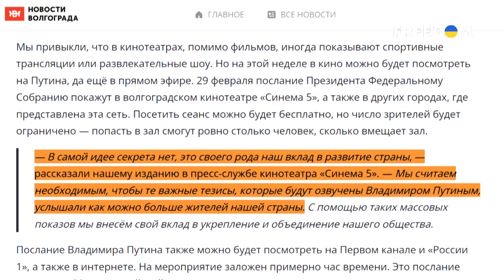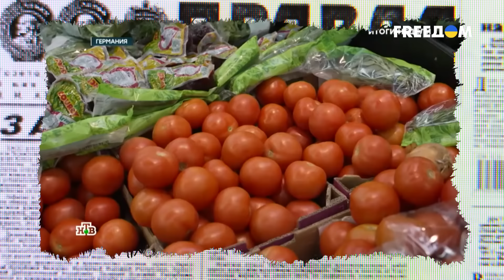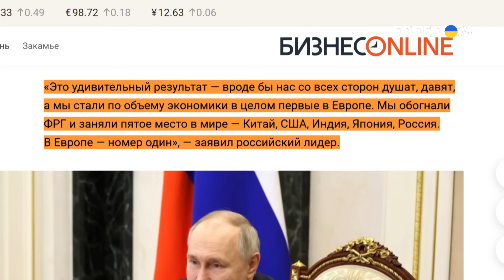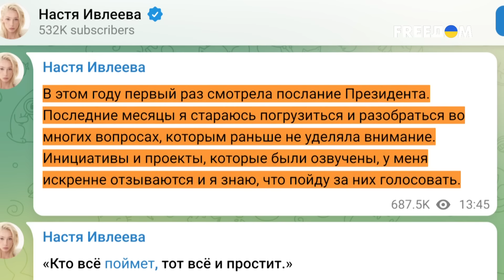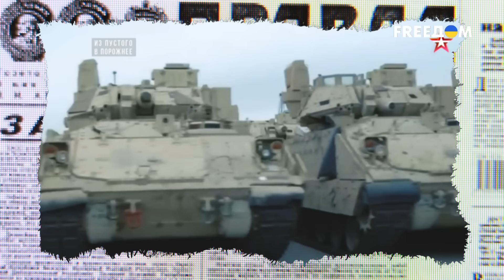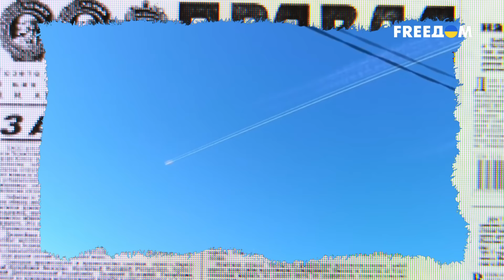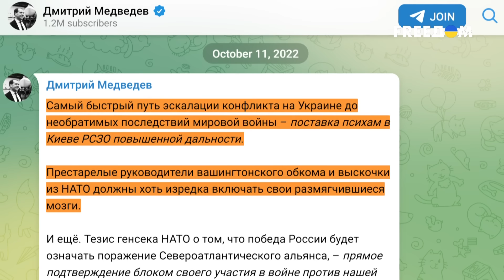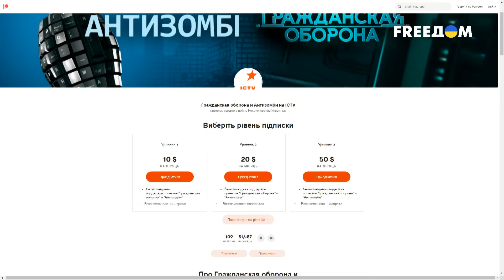СКАНДАЛ в эфире Соловьева! Симоньян навеселе СЛИЛА военную ТАЙНУ | Антизомби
В этом выпуске мы подробно анализируем новость том, что путинская Россия давно скатилась к Северной Корее. Причем там все настолько запущено, что скоро уже наоборот, Северная Корея будет к России скатываться, поскольку по степени безумия бункерный дедушка обогнал даже Ким Чен Ына.

Мы делаем всё просто и понятно, так что подключайтесь, чтобы быть в курсе событий, даже если политика обычно кажется вам сложной!